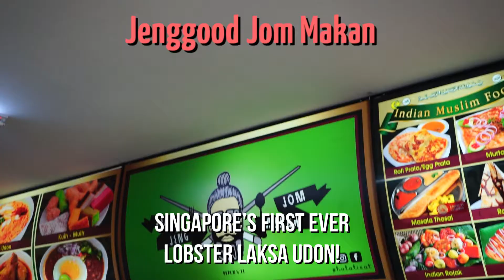Jenggood Jom Makan – Superb Lobster Laksa Udon in Jurong East!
Jenggood Jom Makan has recently introduced LOBSTER LAKSA UDON. It is only available from Fridays to Sundays, 5pm to 10pm!